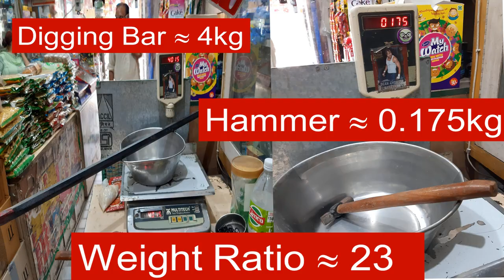Blood, Digging Bar, Hammer and Conservation of Linear Momentum